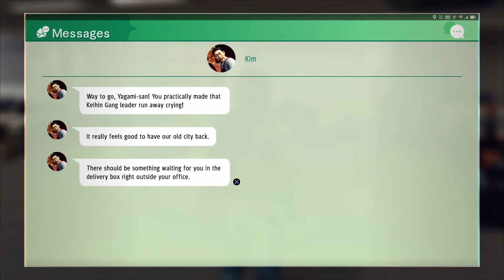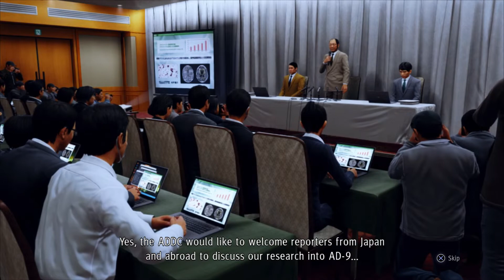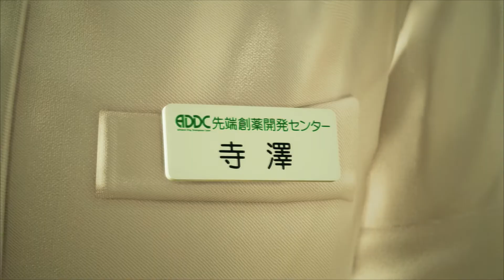JUDGMENT | Episode 41: Window to the Past